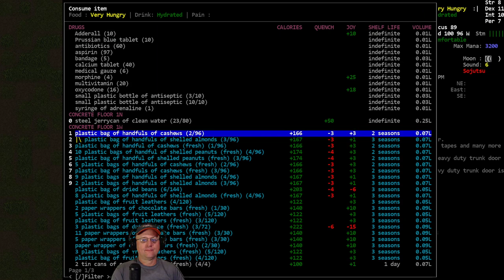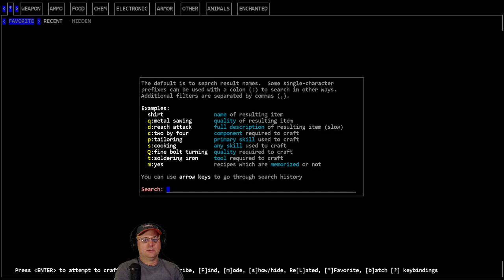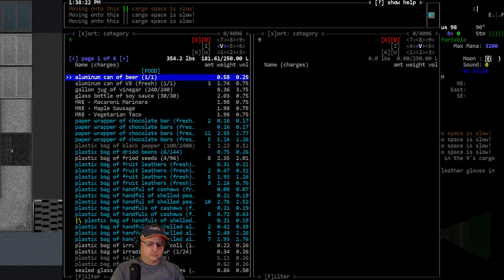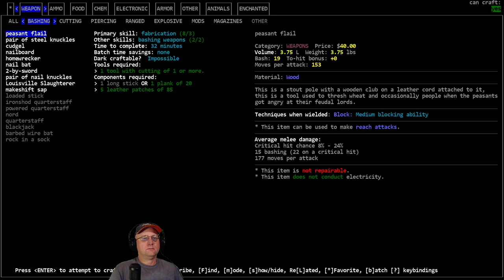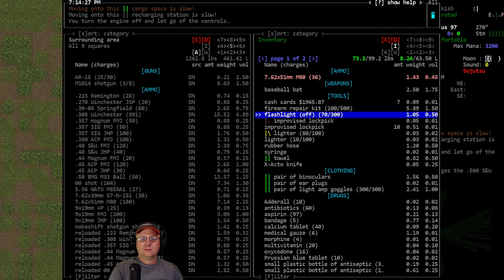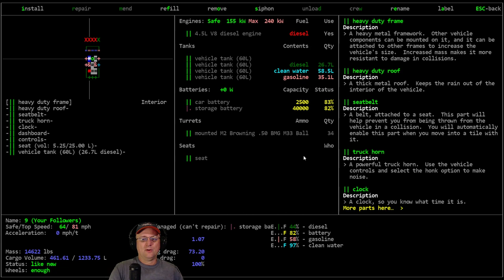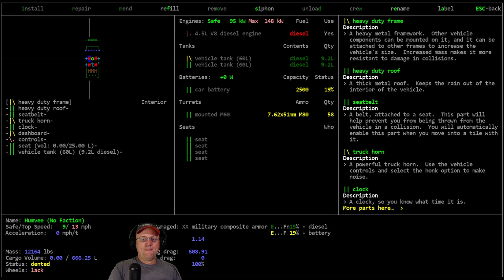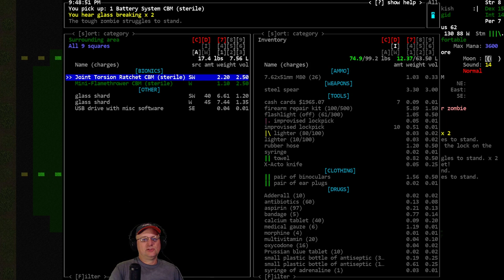Lets Play / Cataclysm DDA / Techno Sojutsu / S01-E20